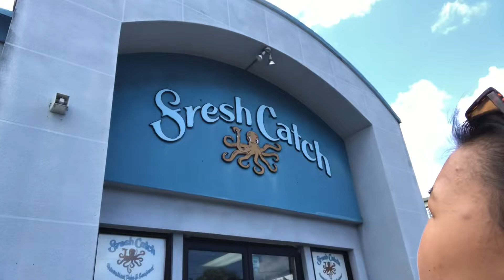HAWAII 2021 pt 2 // Brooklyn Alexandria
Hope you enjoyed the second part of my hawaii Vlog! One more part to go!!